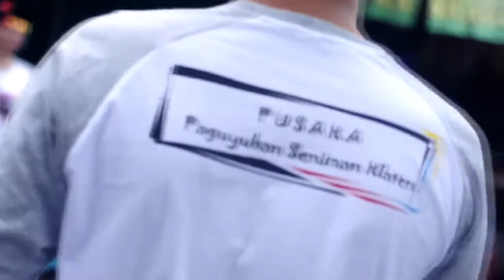Sayang 2 persatuan seniman seniwati klaten PUSAKA MUSIK AMAL PEDULI BENCANA